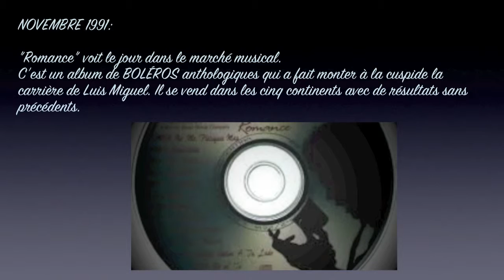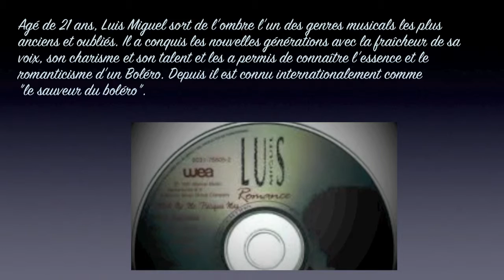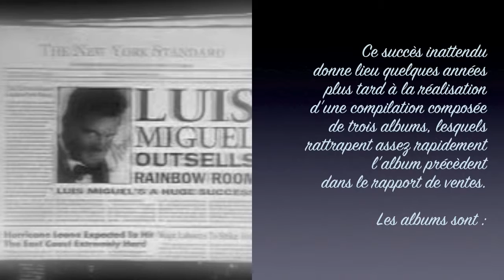Romance: L'album de la Gloire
C'est l'album qui a fait monter la carrière de Micky en 1991.